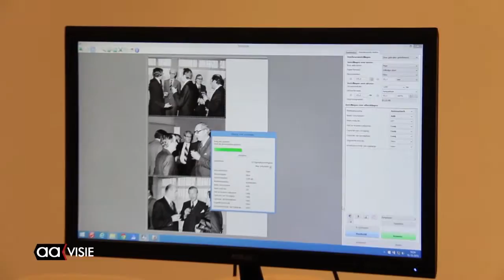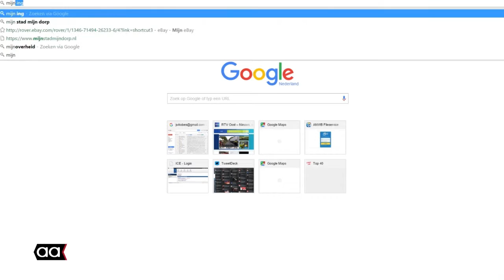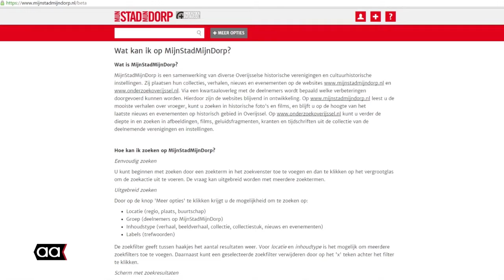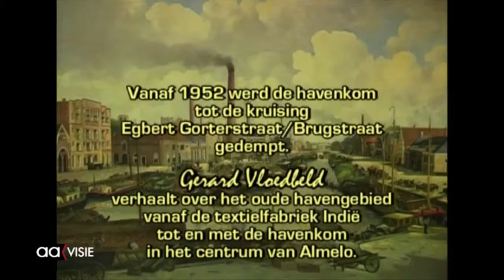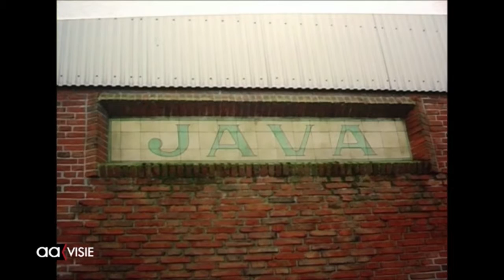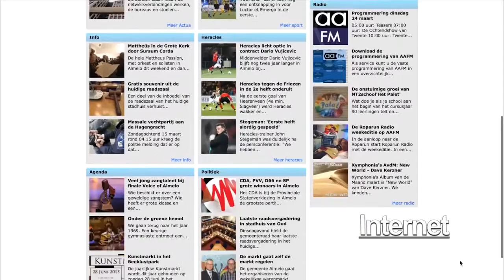Allemaal Almelo week 51, 18 december 2015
Het Glazen Cafe Bornerbroek bracht 14.000 euro op, de Miss Regio verkiezingen 2015 zijn gehouden, in het stadhuis zijn vrijwilligers druk met het digitaliseren van het archief, een vuurwerk demonstratie op het Rembrandtveld, de Oostvaarders zingen voor de Zonnebloem en we duidekn het archief in met beelden van de oude haven.

Het weekjournaal van Almelo is van vrijdag tot en met zondag te zien vanaf 18.30 uur op AAvisie. En 24 uur per dag op uitzending gemist